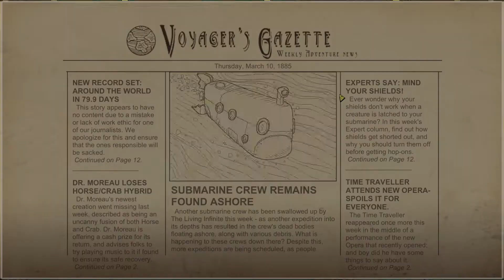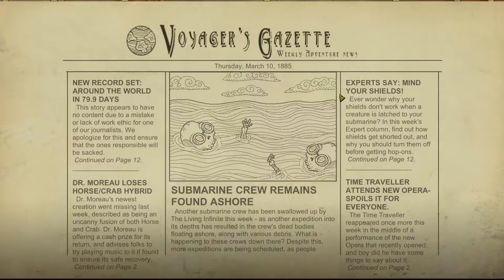WE NEED TO GO DEEPER 🐇 23 - So viel NEUES in der Tiefsee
We Need to Go Deeper ist ein kooperatives 2-4 Spieler roguelike Spiel, welches in einem Verne-inspiriertem Unterwasser Universum spielt. In dem Spiel müssen du und deine Crew auf viele Reisen in einen mysteriösen Unterwassergraben namens “The Living Infinite” aufbrechen.

Um erfolgreich auf den Missionen zu sein, müssen du und deine Crew zusammen ein U-Boot steuern, denn nur wenn dieses U-Boot intakt bleibt werdet ihr das Ende der “The Living Infinite” sehen.

Entwickler: Deli Interactive LLC
Publisher: Deli Interactive LLC